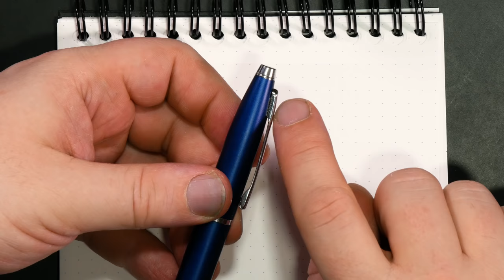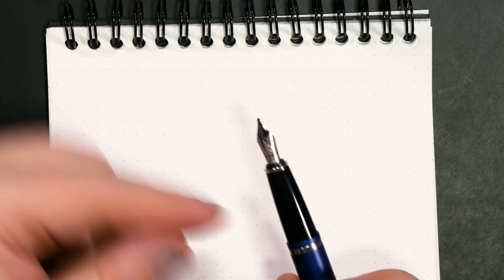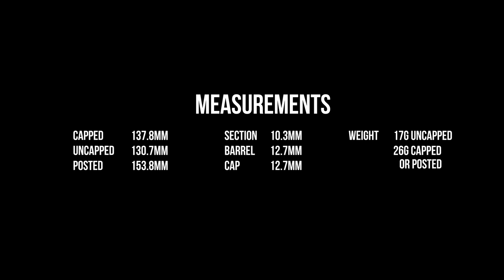Cross Calais Review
Read the full written review, see additional photos, and join the conversation

0:40 - Storytime with Matt
4:45  - Design Overview
10:05 - Measurements and Comparisons
11:00 - Writing sample
12:35 - Writing review
16:05 - Value & Wrap-up